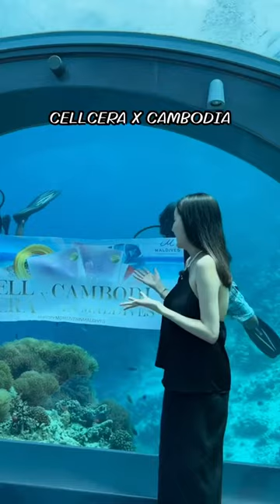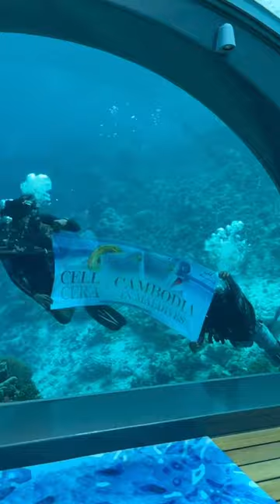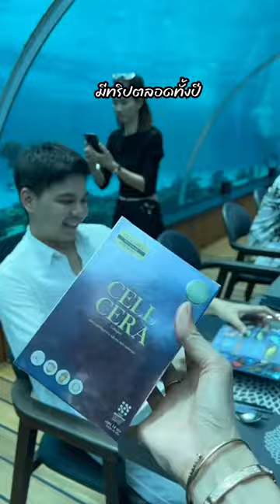พรีมายาจัดหนัก จัดเต็มพาตัวแทนไปมัลดีฟ🏝️🏝️